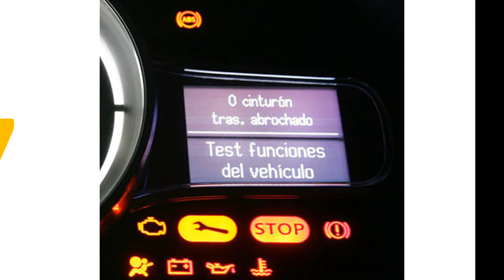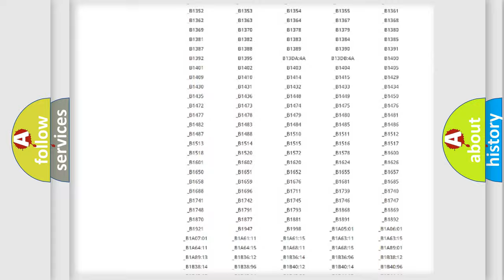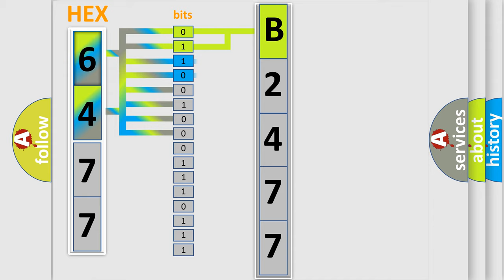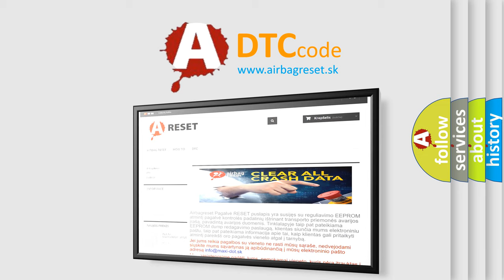DTC Lincoln B2477 Short Explanation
Contents:
0:21 Basic DTC analysis according to OBD2 protocol standard.
1:48 Insight into programming
2:58 A diagnostically understandable description of the Diagnostic Trouble Code
3:05 Basic error definition

Make:
Lincoln
Code:
B2477
Definition:
No Body Bus Message
Cause: